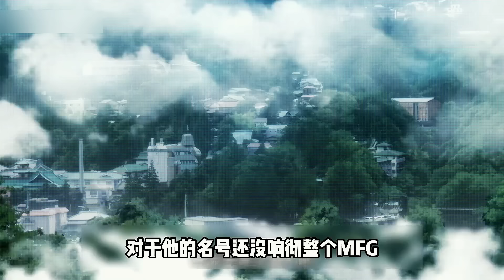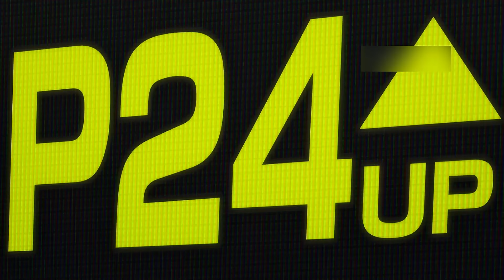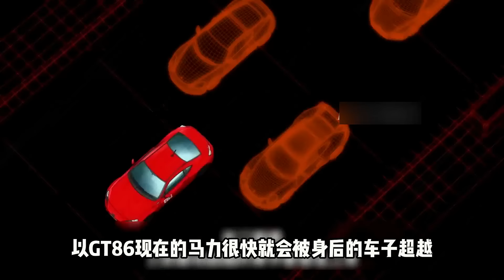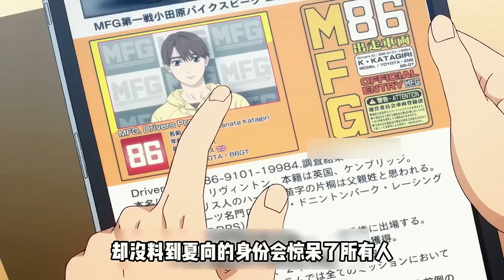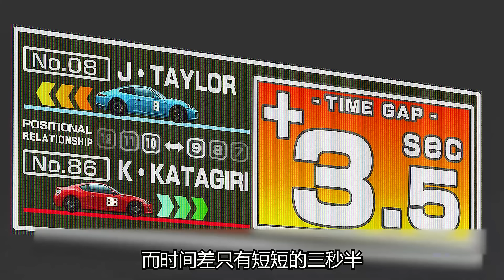頭文字D第二季的高能來襲!!拓海徒弟最新一集直接炫車技開瞬移!!!把對手看蒙了《MF Ghost》极速车魂1-7集#動漫解說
老观众可以从第六集 16:20开始

第一集 00:00
第二集 02:30
第三集 06:10
第四集 09:04
第五集 12:04
第六集 16:20
第七集 19:49